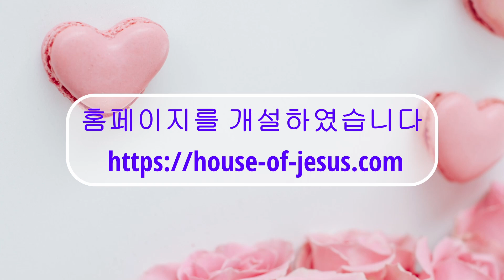[4복음서](38)진정 나를 더럽게 하는 것은 무엇인가 ㅣ 막7:1-23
할렐루야~ House of Jesus 홈페이지 개설하였습니다!  이곳을 찾으시는 모든 분들이 House of Jesus와 함께 열방에 복음을 전파하는 그리스도의 제자로 세워지기를 축원합니다!
예수님의 이름으로 사랑하고 축복합니다!!!